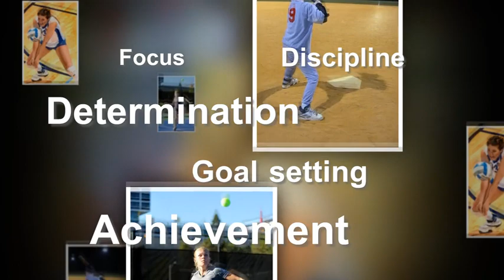Youth Sports Tips - DON'T LET YOUR KID'S SPORTS FAILURES STICK! - Craig Sigl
DON'T LET YOUR KID'S SPORTS FAILURES STICK

Just the other day, in my office, a woman was experiencing fear and anxiety involving a stressful situation at work.

After some digging, I helped her uncover her underlying belief that she was "not good enough" that caused her to get overly stressed about the situation.

This original belief was formed from an incident that happened, playing sports years ago as a teenager!

For years, I've worked with adults dealing with issues such as anxiety, addictions, and fears developed from youth sports failure.  With almost every one of them, we end up identifying and clearing a belief that came from a bad experience during junior high and high school.

Let's use my own story, for example.  I started playing baseball at age 8.  Up until the age of 12, I was an above average player getting tons of kudos and more playing time than most of my teammates.

During those years, I was always the smallest kid on the team, but I made up for it by using my never-give-up attitude and mental toughness.  I actually made our League All-Star team and of course, was the smallest on that team.

I knew I was smaller than the others, but it didn't matter to me. I thought I was 6 feet tall, because my stats spoke for me.

As I kept playing as a 13 and 14 year old, everyone else got even taller and I didn't. I began to think of myself as small.  When the outfielders moved in on me, I started telling myself things like "I must be a weak hitter."   In practice, I would always amaze my coach at how I could hit the ball to the fences, but then I had this feeble little swing during the games.

I remember actually getting thrown out at first base with a solid hit to center field. It would have been a base hit by any other player, but the center fielder was playing in so close that he got me out... and I was totally embarrassed.

For years after that, I had dreams of running to first base like I was trying to run in mud or quicksand and the fielders would always throw me out at first.   This stuck with me a long time. It did a number on my psyche in many areas of my life and caused me to have "small thinking."

Flash forward 3 decades to a time when I'm managing a $50 million express transportation operation. I'm conducting a meeting with all of the employees to explain to them how we all have to overhaul the way we do things and adopt a set of "best practices" that came out of a consulting firm's recommendations.

My employees were extremely unhappy, to say the least. They started heckling me, deriding the company and actually became disrespectful.

Right at that moment, I got those same exact feelings I had when I got thrown out at first base from center field 30 years earlier.  I shrunk down in that same posture of embarrassment.  I ended up losing control of the meeting, I stopped being a leader and I lost a lot of respect.

I went home that night and said to myself never again.  The next day, I began a quest to learn about mental toughness, eliminate those old programs and to transform my life.

Participation in sports is an amazing opportunity for kids to learn powerful life skills such as:  discipline, determination, focus, goal setting and achievement. I could go on and on!

It's also a minefield of potential problems that create limiting beliefs that can haunt your child for a very long time and affect all aspects of their life.

"What causes your child to become frustrated in their sport?"